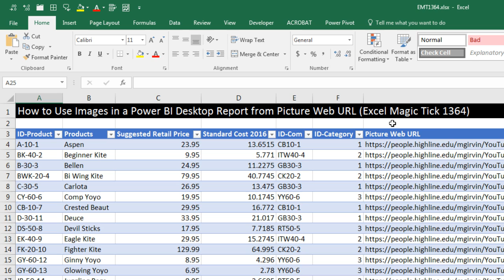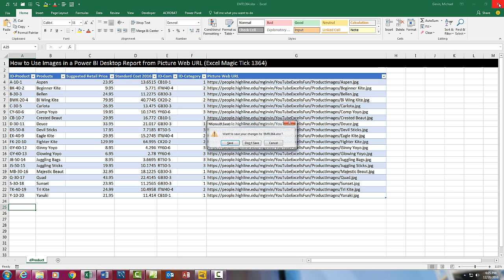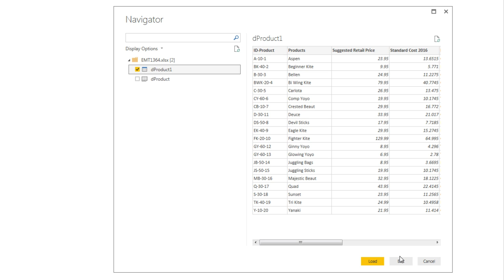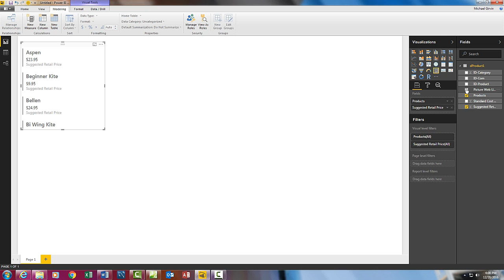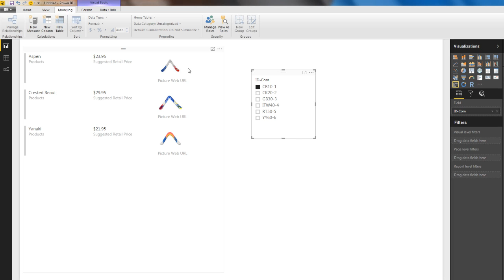How to Use Images in a Power BI Desktop Report from Picture Web URL (Excel Magic Trick 1364)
See how to:
1. Open Power BI Desktop
2. Import Excel File with image URL web addresses
3. Select Column with URL, and in Modeling Ribbon Tab, in the Properties group, Data Category drop-down, and select “Image URL”
4. Add Multi-row card
5. Drag and Drop fields, including image URL field
6. Add Slicer